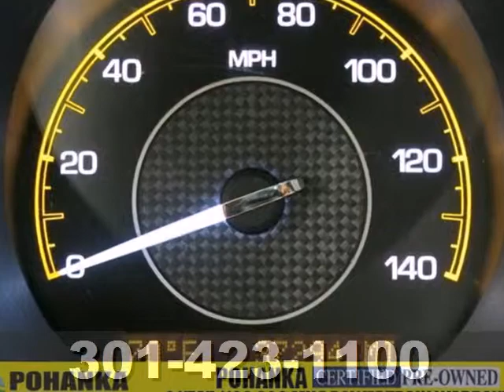2009 Saturn Aura Capitol Heights MD Washington-DC, MD FDH711214A - SOLD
Year: 2009
Make: Saturn
Model: Aura
Trim: XE
Engine: ECOTEC 2.4L I4
Transmission: 6-Speed Automatic
Color: Silver
Mileage: 37286
Stock #: FDH711214A

Address:
1770 Ritchie Station Court